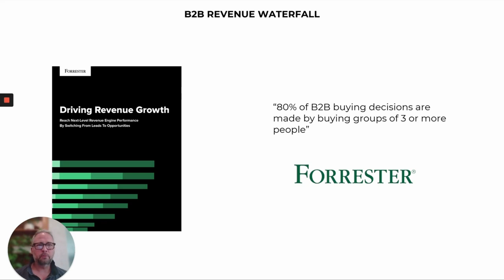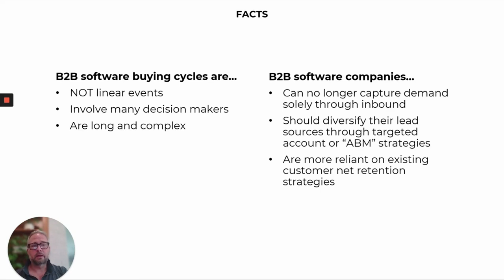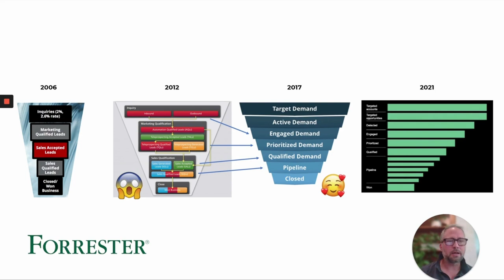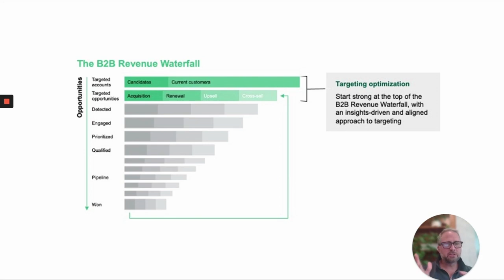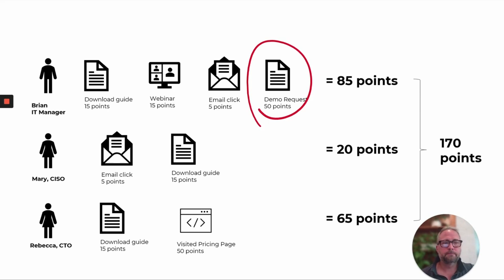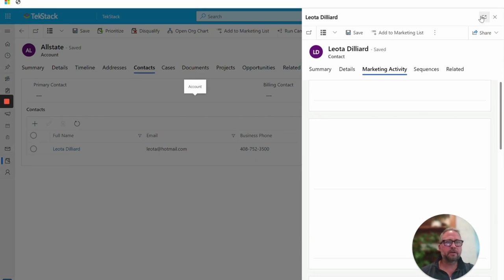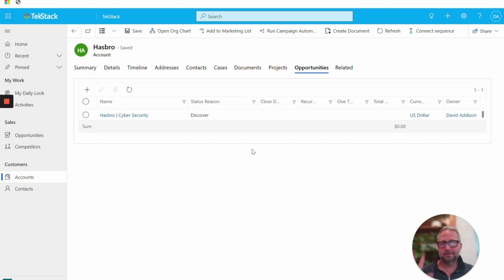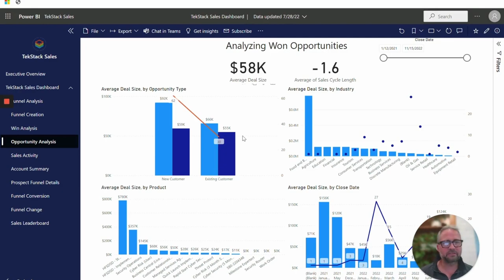Forrester's B2B Revenue Waterfall - Why we love it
According to Forrester, "80% of B2B buying decisions are made by buying groups of 3 or more people."

Marc DiGiorgio geeks out over the updates Forrester has made to the B2B Revenue Waterfall, and how B2Bs can harness it to drive revenue growth.

00:00 Introduction
00:30 Forrester's B2B Revenue Waterfall
01:13 Why it makes sense
04:43 The evolution of Sirius Decisions
07:03 MQLs don't work anymore
10:18 What's new in The B2B Revenue Waterfall
11:14 A new way to think about Opportunities and Accounts
14:22 Lead Scoring and Account Stages
18:13 Account stages in TekStack
21:06 Funnel conversion